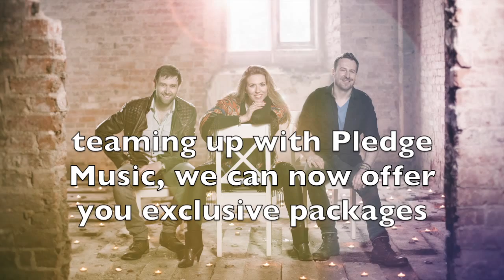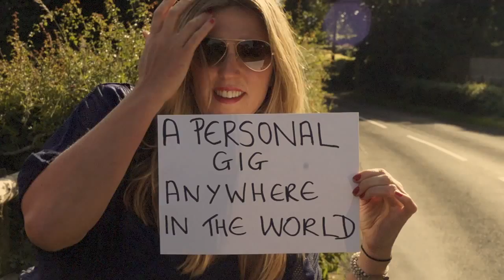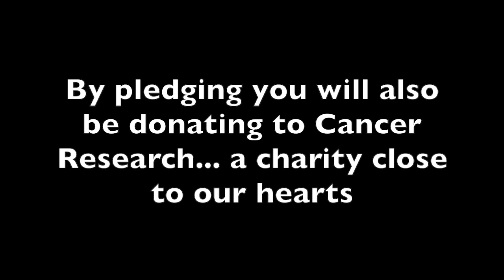Honey Ryder Pledge Music Video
Welcome to our PledgeMusic Project – since we last saw you we’ve been back to Nashville where we kickstarted the recording of our third album ‘Born in a Bottle’ . A year and 3 babies later, our third album is now complete!…..and due for release in November…… so we’ve decided to team up with PledgeMusic to offer you the new album before anyone else, plus lots of exclusive goodies and experiences! There are signed CDs, handwritten lyric sheets, the chance to be in our next music video and even the opportunity to have us play in your living room or workplace.